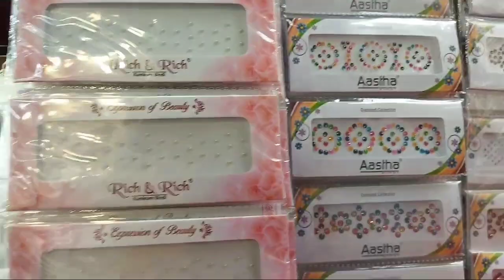BEGUM BAZAAR AND CHARMINAR VLOG